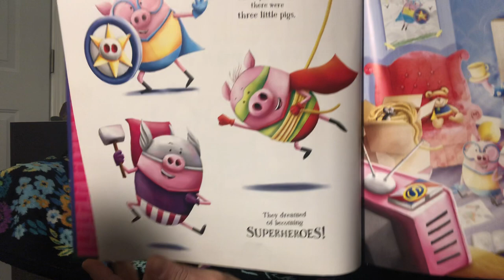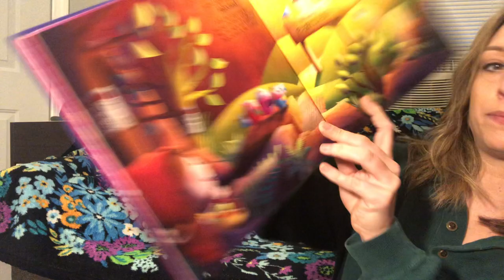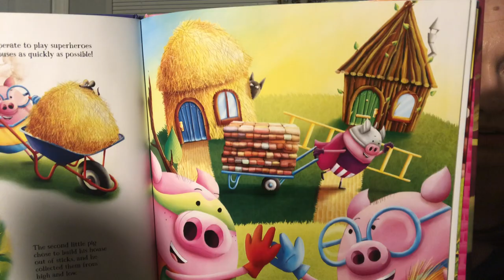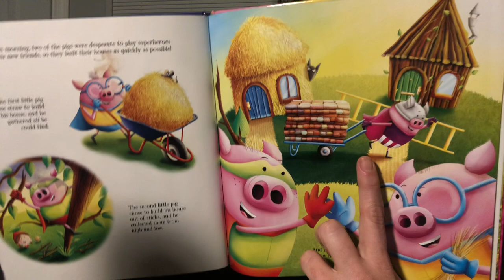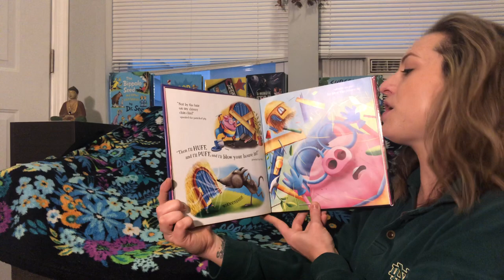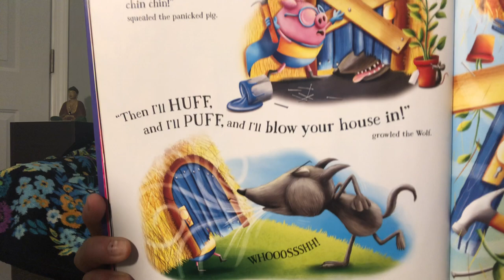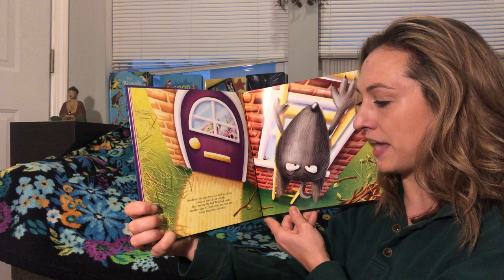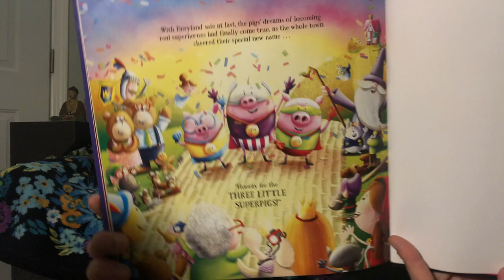POW! Kids presents POW! Wow Story Time (Three Little Superpigs) with Lizzie Denvir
Get cozy with Coach Lizzie Denvir while she reads some of her favorite stories. Today's story is 'The Three Little Superpigs' by Claire Evans.

Katalin Rodriguez Ogren opened POW! Gym Chicago in 2001. The West Loop's first gym. POW!  offers classes in boxing, kickboxing, muay thai, sports performance, speed, high intensity interval training and fitness.    POW! Gym is also the home of the Parisi Speed School of Chicago.

POW!~ Gym also offers classes for younger children.  Our classes are dynamic, engaging and active.  Our staff offers a creative approach to making exercise a happy experience.